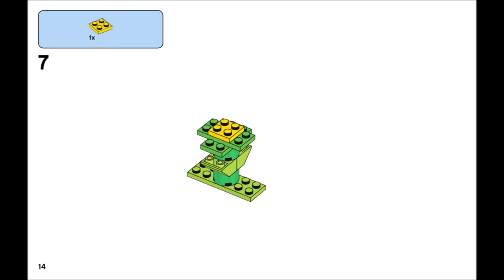Flower (how to build) | LEGO CLASSIC 11005